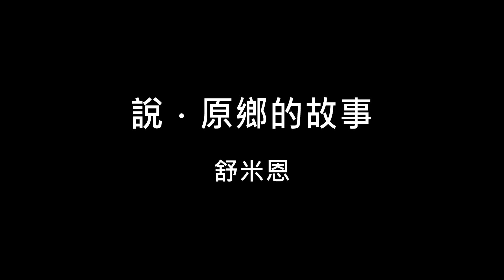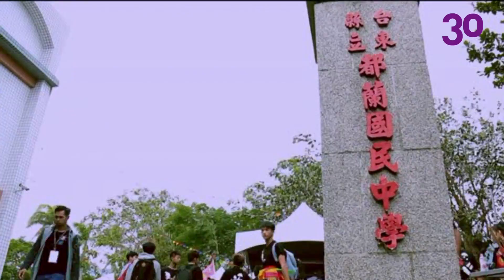【The Giver 青年微行動】舒米恩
當獵人拿著以「開發」為名的茅，步步逼進東部海岸線，在當地生活了300年之久的原住民，只得到了「經濟發展」的答案。

來自台東都蘭的原住民創作歌手舒米恩，在「找答案」跟「接受答案」之間，選擇了前者。

「難道只有開發，原住民才得以生存嗎？」他投入部落青少年文化教育、舉辦部落小旅行、阿米斯音樂節，都是在「找答案」，找一個讓原住民文化得以在這個世代找到得以安身立命的方式，用音樂創作和行動參與當盾牌，捍衛家鄉原有的面貌。

「我有一點點影響力告訴大家更多的事情，你參與了，看到的事情就會更不一樣。」